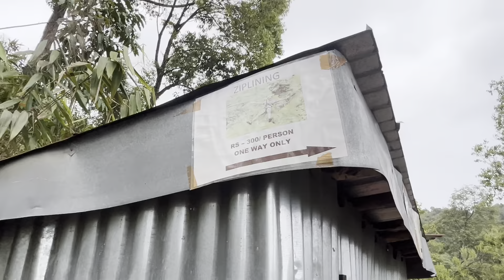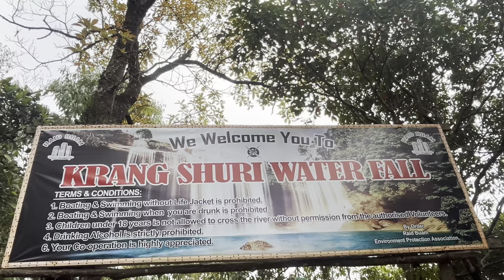A trip to Kransuri waterfall | assamesevlog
Krangshuri Waterfall
 | Assamesevlog | Meghalaya | Jaintia hills